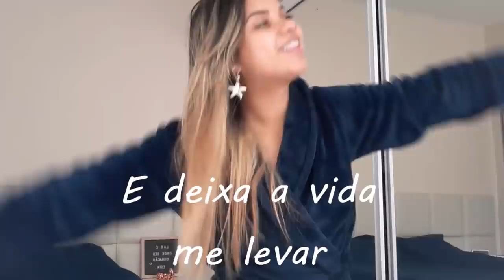NOSSO DOMINGO PELA CIDADE I FAMÍLIA É TUDO DE BOM ♥ I VLOG COM MÃE, IRMÃO, MARIDO E PADRASTO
Olá venha passar um domingo conosco fizemos algumas coisas bem legais e queremos de compartilhar com vocês ♥

✉ Contato Pâmela Magalhães​:
(Parcerias/Anúncios/negócios)